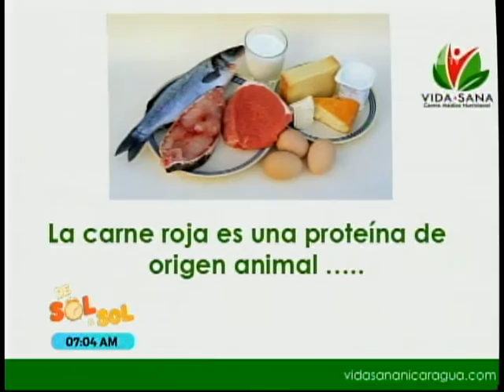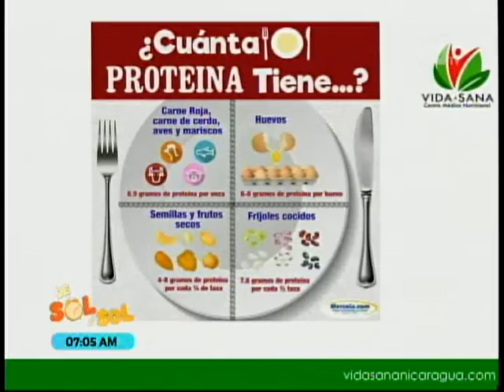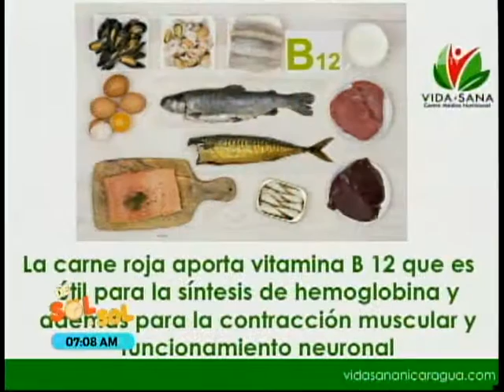Beneficios de la carne roja Segmento VIda Sana - REVISTA DE SOL A SOL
la Dra. Paula Andrea nos habla acerca de los beneficios de la carnes roja en nuestra alimentaciòn.